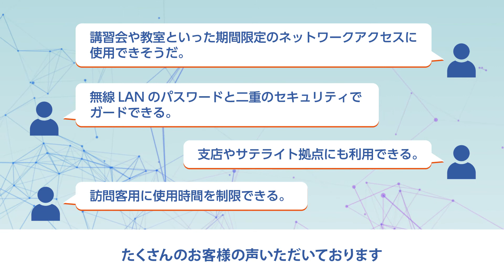Manage Cube IP Guard紹介 JPN